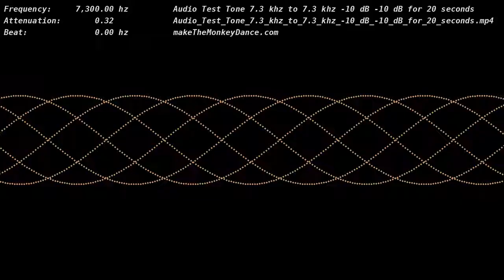Audio Test Tone 7.3 khz to 7.3 khz 10 dB 10 dB for 20 seconds